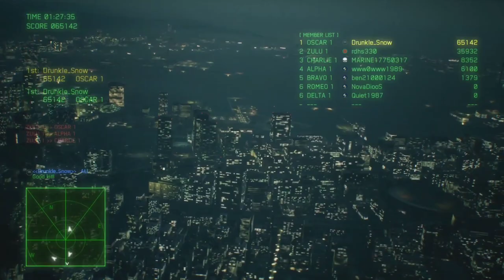The Pay-to-Win Experience™ (BIRD UP™) | Ace Combat 7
Who thought this was a good idea?